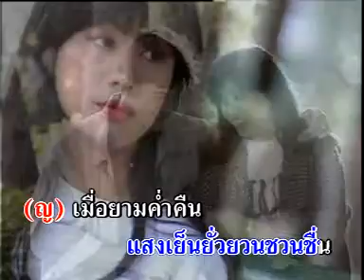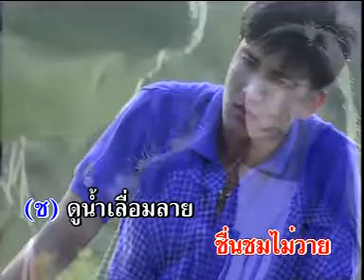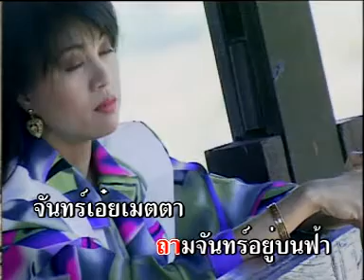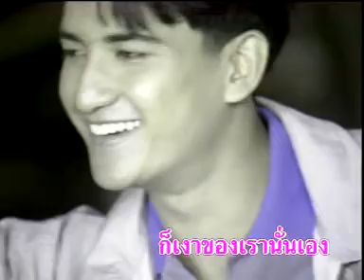เงาของใคร - วินัย - มัณฑนา - สุนทราภรณ์ Suntaraporn (Official Master ต้นฉบับเดิม Original) KARAOKE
เพลง : เงาของใคร
ศิลปิน : วินัย - มัณฑนา
อัลบั้ม : สุนทราภรณ์ แฟนคลับ - เพลงคู่
คำร้อง : แก้ว อัจฉริยะกุล
ทำนอง : เวส สุนทรจามร

ช) แจ่มจันทร์วันเพ็ญแสงเย็นยั่วยวนชวนชื่น
ญ) เมื่อยามค่ำคืนแสนชื่นตื่นตา
ช) แหละมีดวงดาวเห็นพราวอยู่บนฟ้า
ดาวล้อมจันทราอยู่เรียงราย
ญ) เห็นน้ำในธารเบิกบานสำราญอารมณ์ชื่นชมไม่วาย
ช) ดูน้ำเลื่อมลายยามต้องพระพาย ไม่วายชื่นใจ
ใต้ธารวารีนั้นมีอะไรอีกเล่า
ญ) แปลกใจในเรา เอ๊ะ เงาอะไร
ช) นั่นเงาเลื่อมลายฉันทายว่าเงาไม้ ช่างงามวิไลเพลินตา

ญ) เมื่อยามมองไปมิใช่จะเป็นเงาไม้
ช) ก็เงาอะไรขอให้ตอบมา
ญ) แปลกใจครามครันถามจันทร์อยู่บนฟ้า
จันทร์เอ๋ยเมตตาตอบเป็นไร
ช) น้ำพลิ้วงามตาเมื่อครานภามีจันทร์ผ่องพรรณวิไล
ญ) ดูน้ำรำไร ยามเมื่อคิดไป อะไรเป็นเงา
พร้อม) แปลกใจไม่วายหญิงชายนั่งเรียงเคียงคู่
เมื่อเราแลดูเขาคู่ดุจเรา
เมื่อเราพะนอเขาก็เข้าคลอเคล้า ก็เงาของเรานั่นเอง